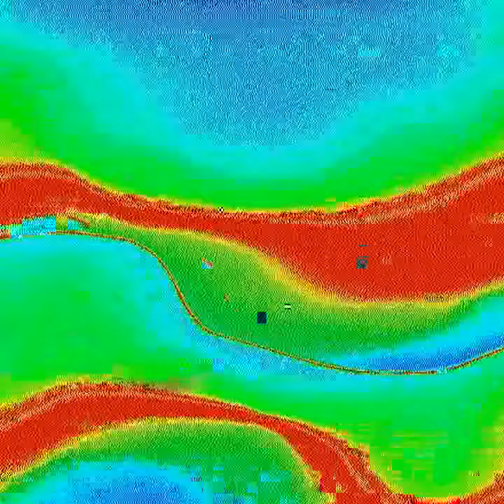The story that I'm telling you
Shining like I've never seen. Tell me, could this be a dream?. Stars are raining from the sky.